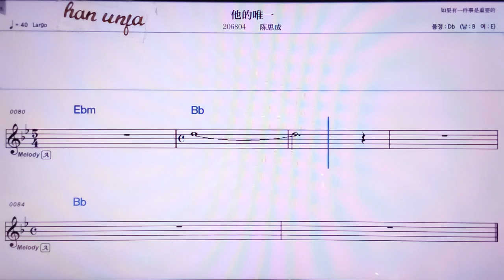💖뉘런쓰라오후/리나 👍MR,노래방, 악보, 코드,Karaoke With Sheet Music